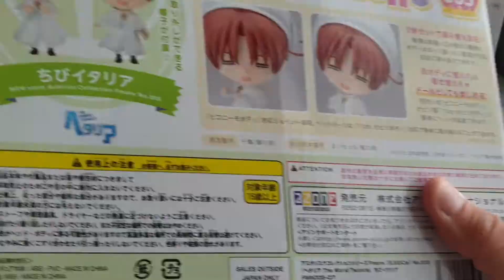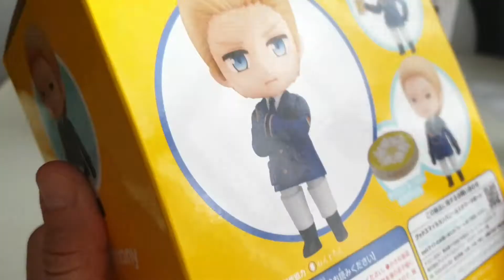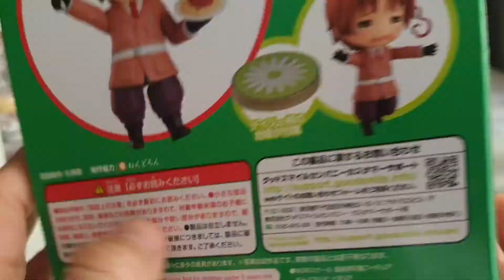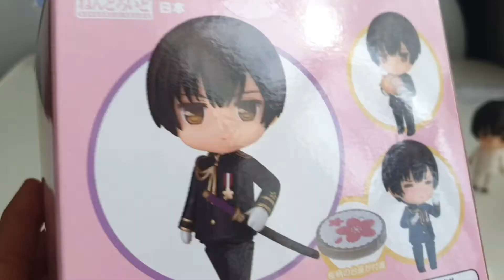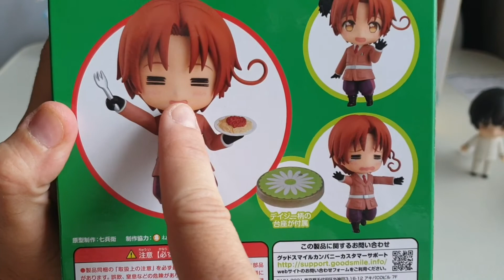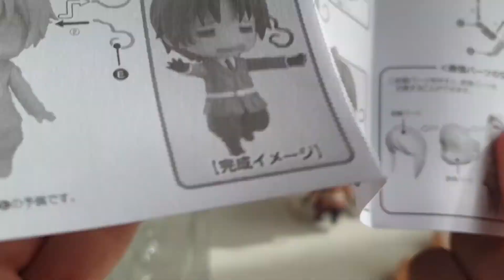Unboxing Nendoroid Italia, Giappone e Germania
per chi colleziona Nendoroid e Sugacups Azone.